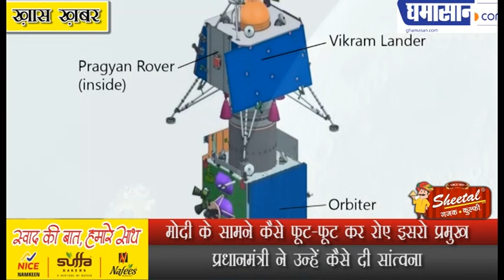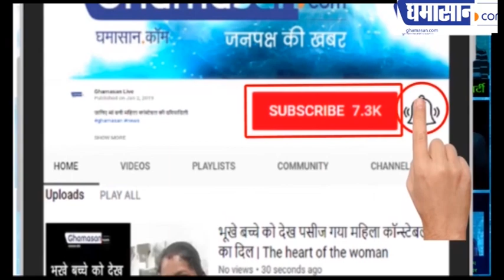ISRO Chairman K Sivan Gets Emotional | Chandrayaan 2 Vikram lander | Ghamasan Live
प्रधानमंत्री ने उन्हें कैसे दी सांत्वना